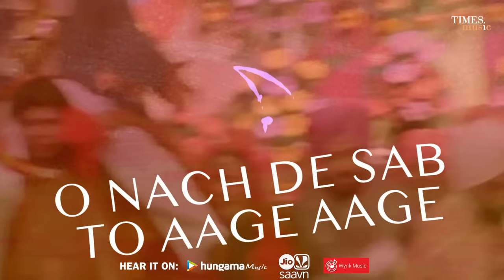Bhootni Ke | Lyrical Video | Singh Is Kinng | Akshay Kumar | Katrina Kaif | Pritam | Daler Mehndi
Times Music presents the lyrical video for 'Bhootni Ke', sung by Daler Mehndi from the movie Singh Is Kinng.

Credits.
Song - Bhootni Ke
Movie - Singh Is Kinng
Cast - Akshay Kumar, Katrina Kaif, Neha Dhupia, Javed Jaaferi, & Ranveer Shorey
Singers - Daler Mehndi
Lyrics - Mayur Puri & Bhimal Oberoi
Composer - Pritam
Director - Anees Bazmee
Producer - Vipul Amrutlal Shah